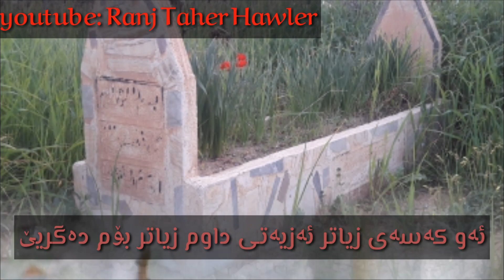وتەی زێڕین ئەو کاتەی من مردوم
سوپاس بۆ سەیرکردنی ڤیدیۆیەکە هەوڵم دا ئەم وتە جوانە بە ڤیدیۆ پێشکەشی ئێوەی خۆشەویست بکەم بە لێکدانی چەند وێنەیەک وە سود وەرگرتن لە ڤیدیۆ کلیپی نوێی توانا کە بەڕاستی بەرهەمێکی جیاواز کارێکی جیاوازی لە گۆرانی گوتندا کردوە دەتوانن بینەری ڤیدیۆ کلیپی باوک بن لەم لینکە .